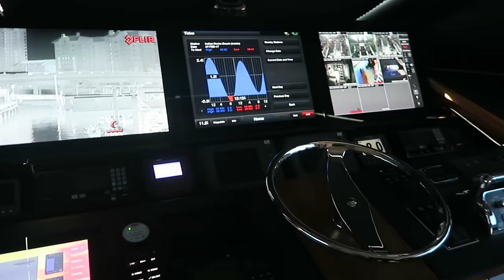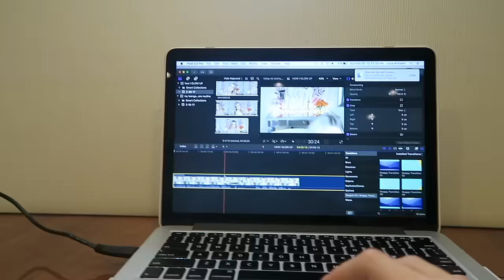Staying on a HUGE Yacht!!!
Main Channel: Luca Whitaker
Turn on my post notifications to be early!